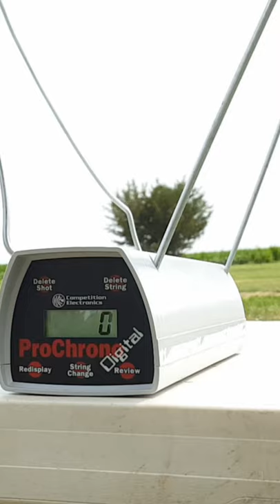I Shot My Chronograph 😂🤦‍♂️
I shot my chronograph yesterday... 😂🤦‍♂️ needless to say tonight's scheduled video will be delayed, but if you can't laugh at yourself then something's wrong with you!

Vedder Holsters, great holsters and superb customer service!

Need a quality flashlight for edc, around the house, or hunting? Check out Brinyte for some amazing torches!

Want to shoot steel? Check out the link below for awesome steel targets at a great great price!

Links to some of my favorite edc items!

Spyderco Yojimbo 2
Spyderco Delica 4
Olight S2R Baton II
Olight I1R 2 EOS
Pom Pepper Spray
Recon Medical Tourniquet

I am not a professional, and have never claimed to be. Neither myself nor YouTube are responsible for you, your safety, and/or your actions if you attempt anything seen in these videos. You are solely responsible for yourself. Shooting is a inherently dangerous activity. You should take all safety precautions into account while shooting and/or handling firearms. This channel and it's videos are to share my experiences, thoughts and opinions on various subjects and items mostly dealing with my love of the 2A. If you are still reading this, you know this is just to make sure I'm covering my butt! God bless you and yours, have a wonderful day!